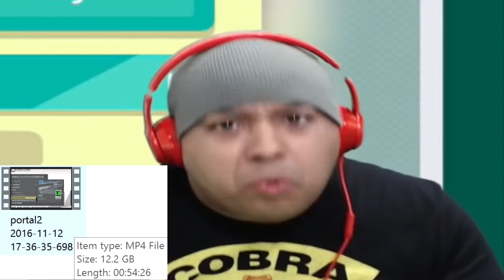I OFFICIALLY LOST MY F#%KING MIND!! | [Portal 2] The Double Bootstrap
Did I really just made things harder for myself?

The Double Bootstrap was made by LB.